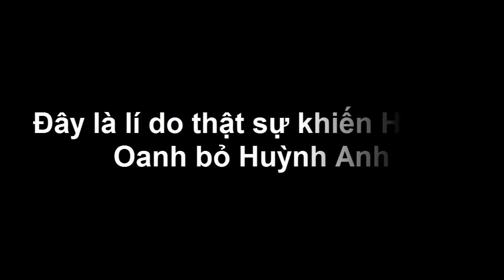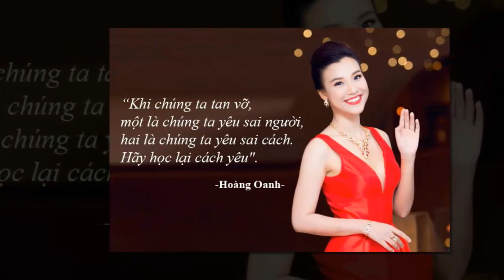Đây là lí do thật sự khiến Hoàng Oanh bỏ Huỳnh Anh - Tin tức của sao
Cô MC xinh đẹp cho biết, cả cô và Huỳnh Anh đã không thể dung hòa với nhau và giữa họ đã có một sự khác biệt quá lớn trong suy nghĩ.